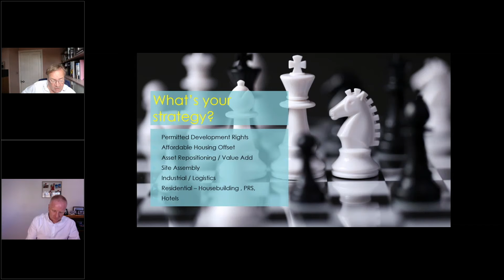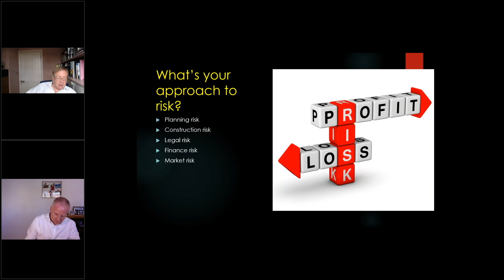Excerpt from the Online Series 'A Guide to Site Finding' - Session 1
Excerpt from the Online Series 'A Guide to Site Finding' - Session 1 - 'What’s Wanted and Knowing What you are Looking For'.

Chair: Dan Mitchell, Planning Partner, Barton Willmore
Speaker: Simon Wainwright, Managing Director, JPW Real Estate

This series focuses on the art of site finding and on buying land with development potential – the ‘how to do it’ analysis, the important points to consider during the land acquisition process and everything in-between, from understanding the planning process through to option agreements and contracts. Comprised of four detailed sessions - each session lasts 75 minutes with time for questions and answers.

Agenda:
🔹Session 1: What’s Wanted and Knowing What you are Looking For
🔹Session 2: Understanding Planning Process – What can be developed depends on planning regulation
🔹Session 3: What Developers Look For
🔹Session 4: Options, Conditional Agreements and Promotion Agreements – When and why?